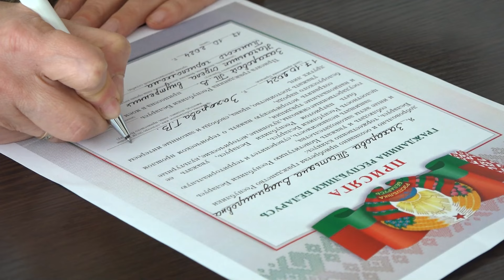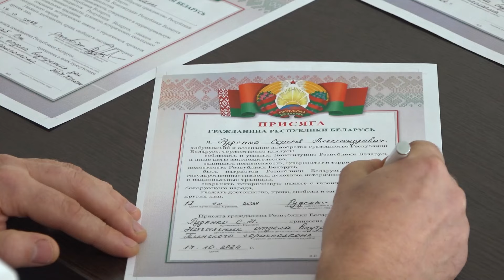Церемония принесения присяги новых граждан Беларуси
В городском отделе внутренних дел состоялось торжественная церемония принесения присяги гражданина Республики Беларусь для тех иностранцев, которым наша страна давно стала второй Родиной.

О том, как это было, расскажет наш корреспондент.